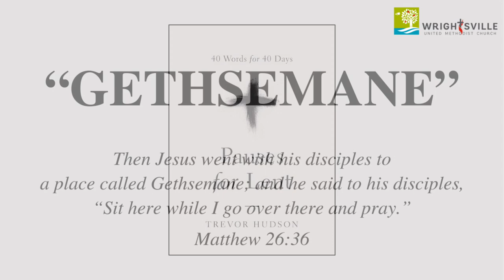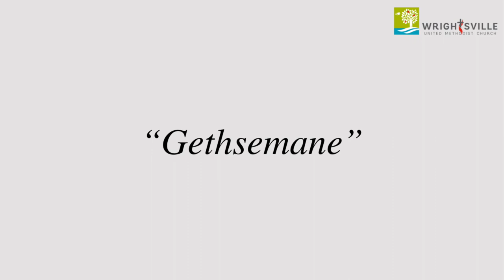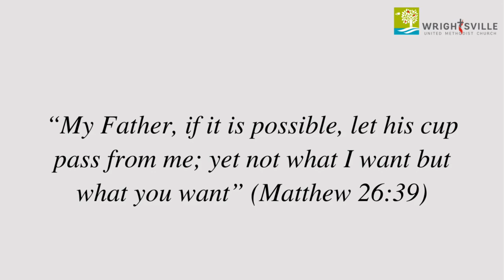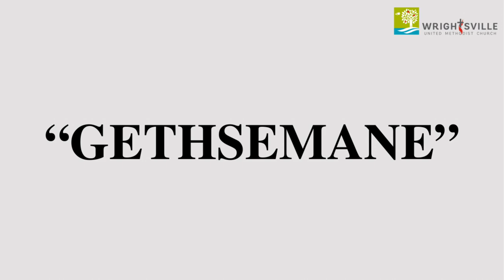Lent Weekly Devotional - Week of March 25, 2024